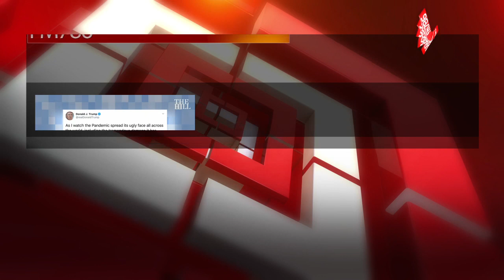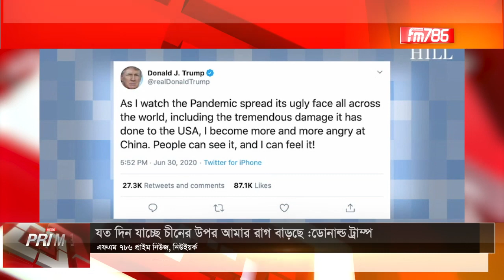Prime News | প্রাইম নিউজ | 01 July, 2020 | FM786.com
This channel may use some copyrighted materials without specific authorization of the owner but contents used here falls under the ''Fair Use" as described in The Copyright Act 2000 Law No. 28 of year 2000 of Bangladesh under Chapter 6, Section 36 and Chapter 13 Section 72. According to that law allowance is made for "Fair Use" for purposes such as criticism, comment, news, reporting, teaching, scholarship, and Research Fair Use is a Use permitted by Copyright statute that might otherwise be infringing.

i am not owner oi any content which i used in my video all resource like picture or video from google or any other help us to explain our video nicely or deeply so i credit to my all work to google or any other sites.i if used any others content than i will definite credit to him thanks i hope all owner understand to me if i used some contentin my videos in my videos thanks again to all owners.